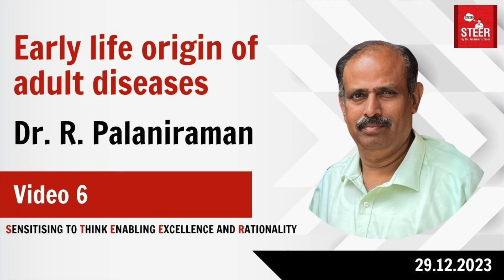Early Life Origin of Adult Diseases | Dr. R. Palaniraman | Video 6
This is the sixth video in the brand new series on the new channel STEER by Dr. Amdekar's Team.
This video talks about the Early Life Origin of Adult Diseases.
Not to be confused with genetic defects or congenital defects.
This video will explain Dr. Barker's hypothesis, fetal programming, DOHAD, Developmental Programming, and Epigenetics.

Let us understand this better through Dr. R. Palaniraman's explanations.

This video is by Dr. R. Palaniraman.
He is a senior consulting paediatrician practising at Tindivanam, Tamil Nadu.